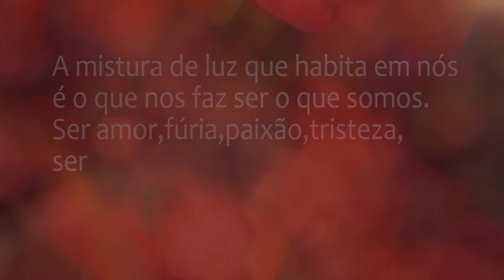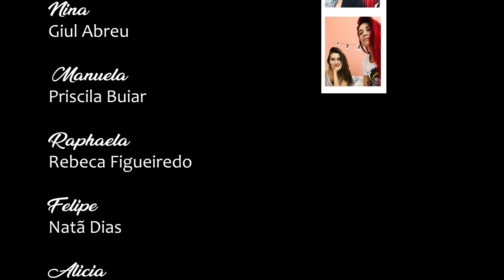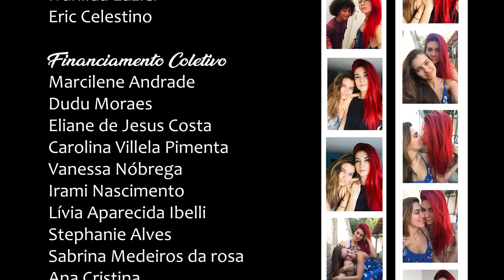Magenta - SO2E06 - Presente | Websérie LGBT [Subtitles] [LEIA A DESCRIÇÃO IMPORTANTE]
Bom galera nós estamos com problema com os direitos autorais das músicas e por isso teve esse hiatos. Nós não conseguimos resolver e não queríamos deixar vocês sem a série, mas isso faz com que a gente não arrecade nada financeiramente no YouTube. Por isso estamos vendendo os episódios para produzir a terceira temporada. Então quem puder ajudar comprando os episódios, vai estar ajudando a série a ter uma continuidade.

Sinopse: Após seis anos de relacionamento, Nina e Manuela foram surpreendidas por uma terceira pessoa em suas vidas que balançou as estruturas de suas conexões de almas. A linha tênue entre o atual e o novo, o somar e o dividir, pode confundir o verdadeiro significado das cores habitam dentro delas.

Produção
Linha Produções

Coprodução
Colabora Produções

Thaiane Soares

Nina
Giul Abreu

Manuela
Priscila Buiar

Raphaela
Rebeca Figueiredo

Felipe
Natã Dias

Bianca
Cinara Vítor

Analu
Suellen Alves

Alícia
Priscilla Pugliese

Heloísa
Katerina Amsler

Helena
Laysa Caldeira

Marli
Glaucia Hamond

Fernanda
Mia Bueno

Vitória
Yara Castanha

Elis Oliveira
Lohana Canedo

Modelo
Maria Clara Rolim

Diretora da Escola
Thalita Nunes

Figuração
Milena Oliveira
Wesley Rafael

Renata Lima

Nia Santos

Câmeras
Nia Santos | Renata Lima | Juliana Torres
Thaiane Soares |

Operadoras de Som
Maria Clara Rolim | Carol Bria

Isadora Frucchi

Assistente de Direção de Arte
Carol Bria

Figurinista
Larissa Tatagiba

Isadora Frucchi | Giulia Amanda

Giulia Amanda | Ciça Melo | Débora Chaves

Catering
Thaiane Soares

Maria Clara Rolim

Produção
Thaiane Soares | Julia Diniz

Ciça Melo

Vanessa Corrêa | Thaiane Soares

Colorista
Thaiane Soares

Vanessa Corrêa
Thaiane Soares

Making Of
Juliana Torres | Vanessa Corrêa

Still
Juliana Torres

Abertura
Vanessa Corrêa

Créditos
Thaiane Soares | Vanessa Corrêa

DD Assessoria

Produtos
Marcy Arte e Design

Apoio
Birra Gastronomia | Maison Mariée
Bistro 160 | Brechó Cultural Maio 68
Nanã Café & Brechó | RedZone Produção
Patricia Mattos - Vestidos de Noivas & Festas
Restaurante Hollandaise | Simas Dança | Cobertura 05

LEGENDAS:

Português: Fernanda Schenker
Inglês: Fernanda Schenker
Espanhol: Fernanda Schenker

Trilha Sonora